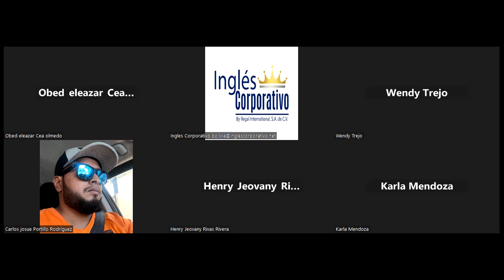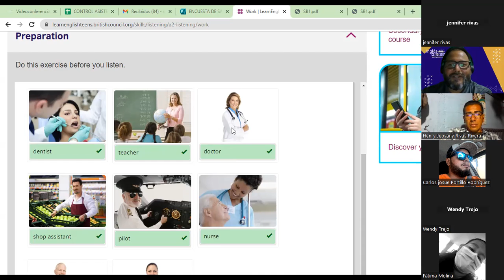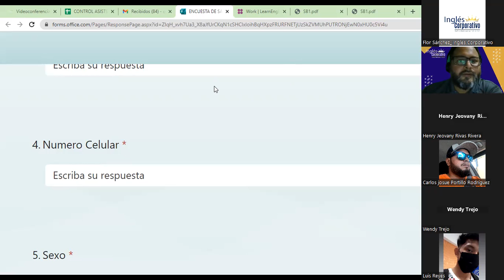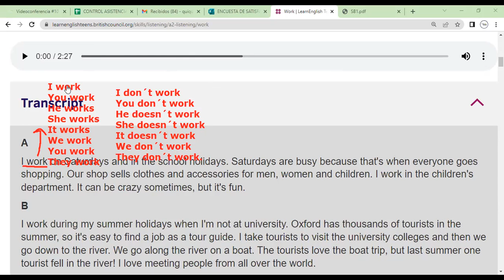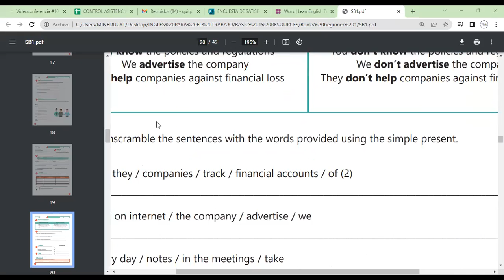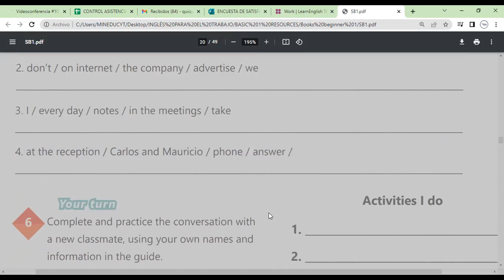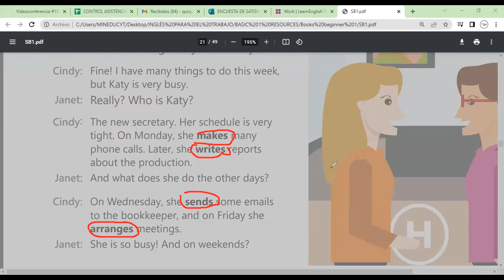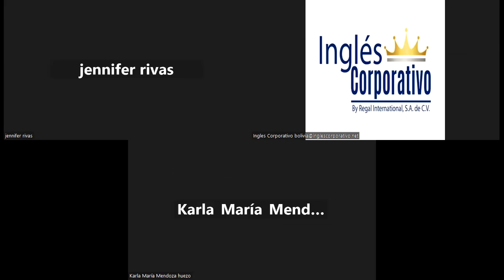Session 10-03-04-2023-29750-8048-0029/2023-Morales-Simple present practice daily routines.